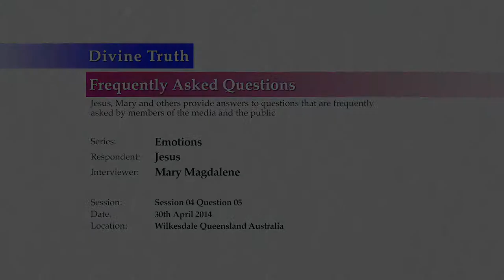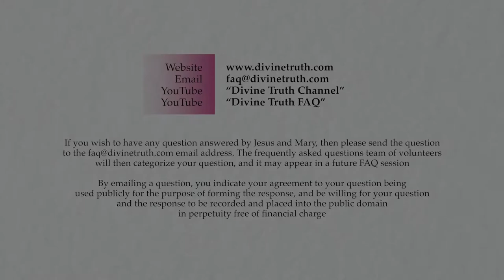Can we release ALL causal emotions & errors without the help of God?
Q05: Can we release ALL the causal emotions and errors without the help of God (in his operation of Grace)?

20140430 Emotions S04Q05